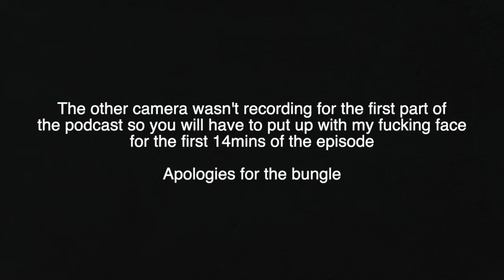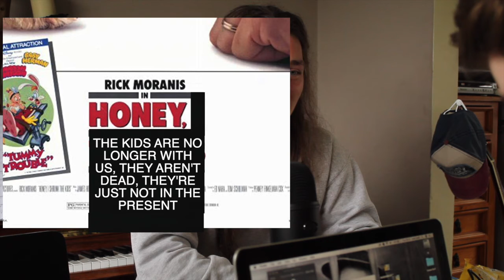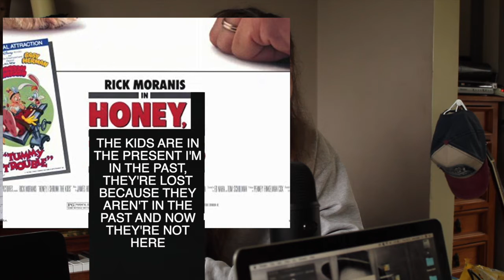episode 10 - "Jones Soda, Please Sponsor" (Feat. Guest Host: Sam Weatherup)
Josh is away galavanting in Dublin, so Jack is joined by talent boy, mr. Sam Weatherup. Jack & Sam talk about many things, such as: the unofficial sponsorship of Jones Soda Co., Sam's musical exploits, old sweets, Honey I've Something'd The Kids, Shannon Weatherup's new single (5am - available everywhere on Sunday 25th of August, 2019) and much, much more.